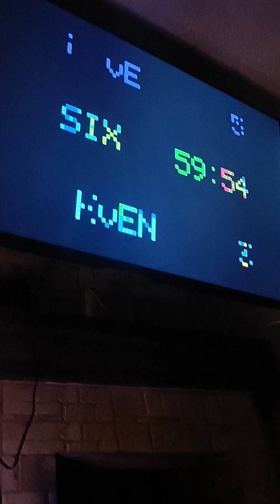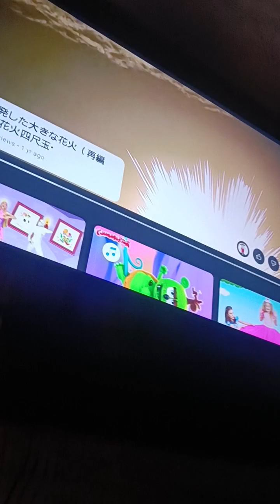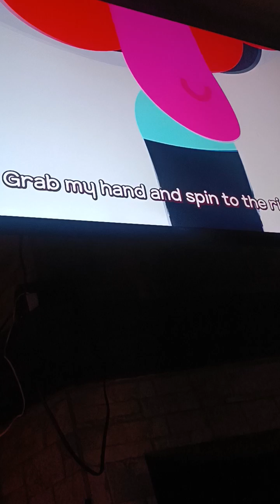London Fireworks Big Ben Sound Bell🔔